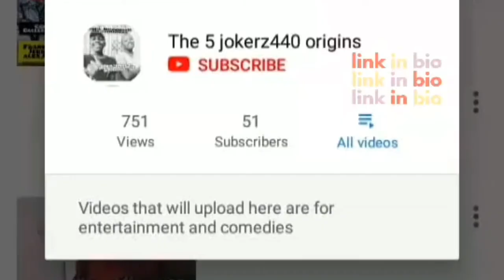Idliso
Idliso drives you crazy...